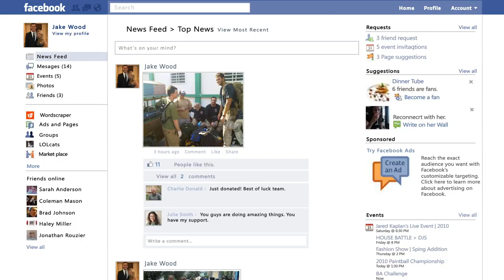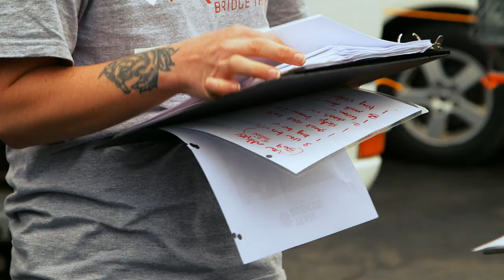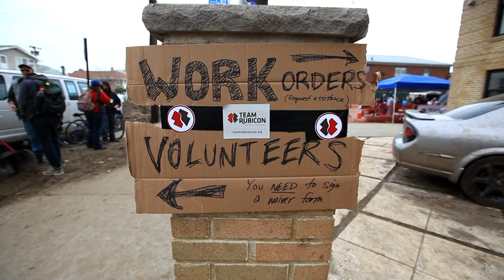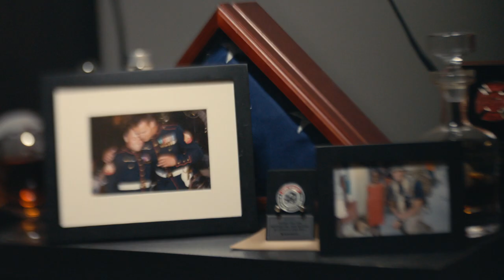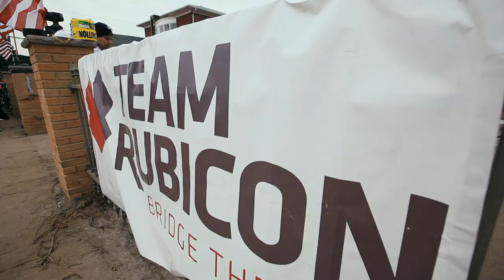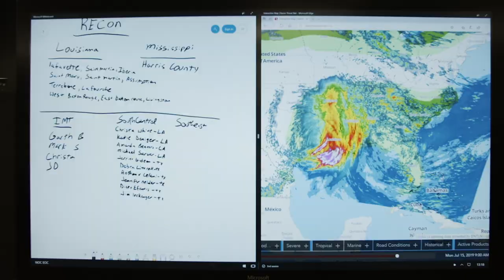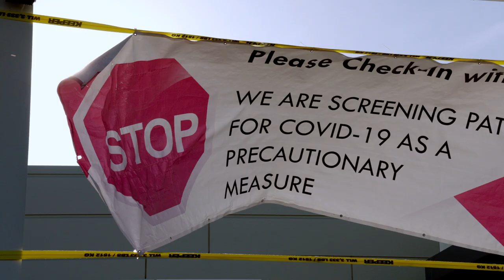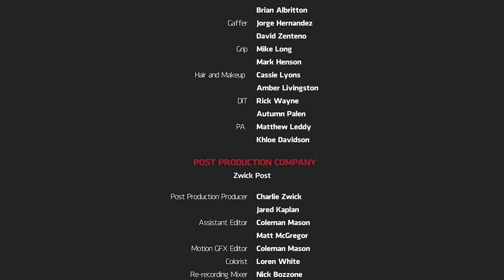Built to Serve: The Story of Team Rubicon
The official 10-yr documentary of Team Rubicon.
Follow Team Rubicon
About Team Rubicon
Team Rubicon’s mission is to provide services and relief to communities & survivors impacted by disasters and humanitarian crisis. We unite the skills of trained military veterans with civilian first responders to rapidly deploy emergency response teams across the US and around the world. Powered by over 120,000+ military veterans and kick-ass civilians, Team Rubicon is Built to Serve.